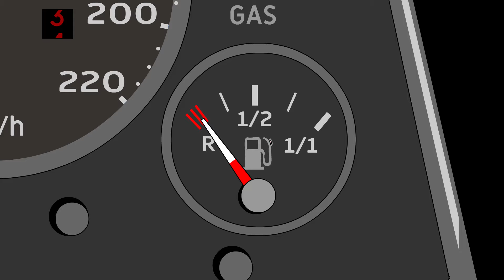Dr. Weisz - Nincs gáz (hivatalos animációs videoklip)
Dr. Weisz - Nincs gáz (Hivatalos videó)
(zene: Weisz László, szöveg: Barbaró Attila)

A Dr. Weisz: Sohase hagyjon el CD-ről
Megjelenés: 2022. december
2022 H-Music (Hangfelvételkiadó Kft.)

Előadók:
Czöndör Zsolt - ének, vokál
Weisz László - gitár, vokál
Kovács Zoltán - basszusgitár
Boros Péter - dob, csörgő

Vendég:
Vilmányi Gábor (gitár)

A felvételek az Ecseri Vasműben készültek.
Hangmérnök: Weisz László

Írta és rendezte: Tomster, Pastorbot Design Services
Animáció: Pál Balázs